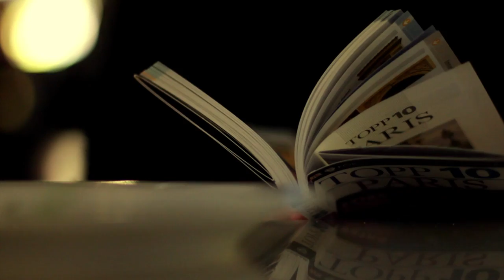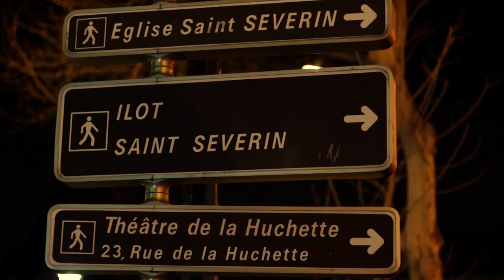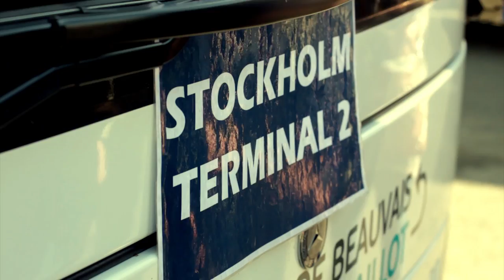Baguettes & Cigarettes (Full HD)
This is from my stay in Paris. I tried to "dokument" the whole trip, and therefore there are not only fingerboarding...but still it does contain fingerboarding so dont worry!